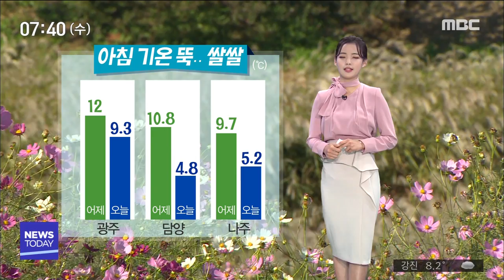[뉴스투데이]날씨